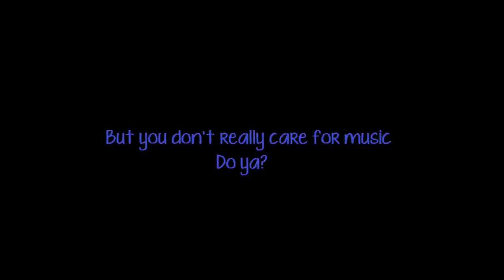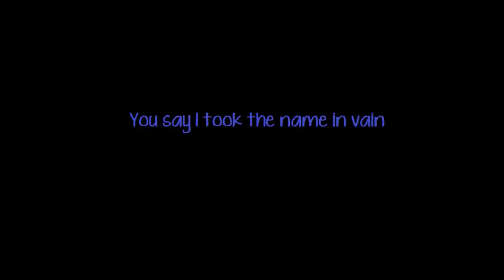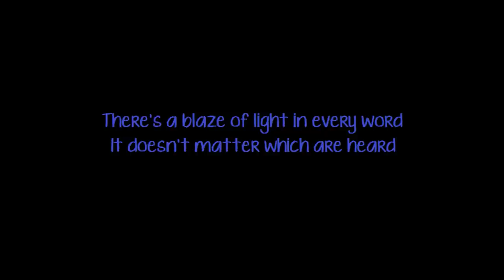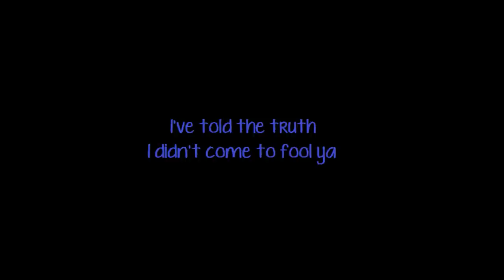Hallelujah Lyrics Leonard Cohen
This is the original version of Hallelujah by Leonard Cohen from the album Various Positions, released in December of 1984 and also February the following year.